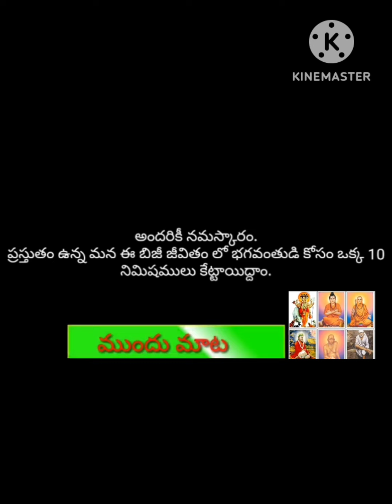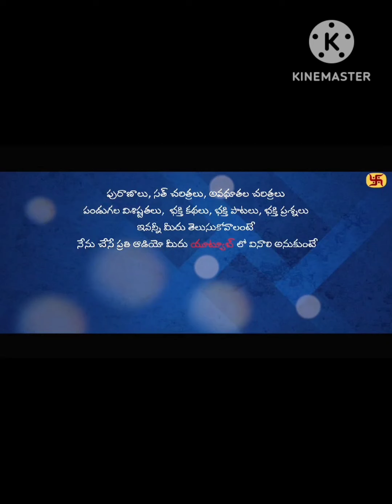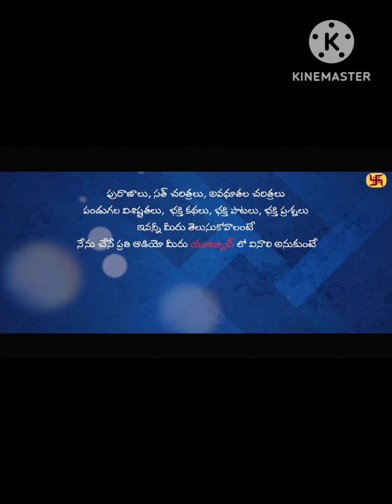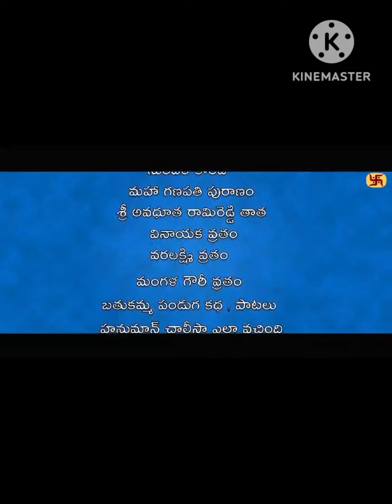తిరుప్పావై -10వ పాశురం భావంthiruppavai Goda kalyanam